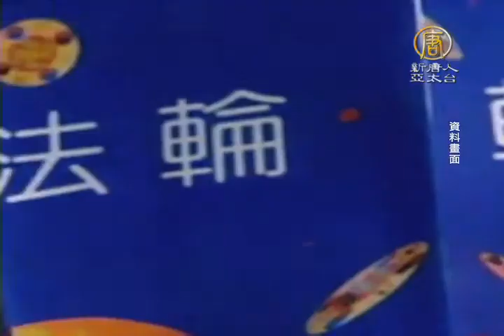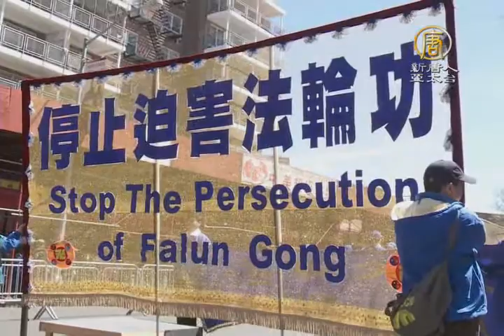【新唐人/NTD】紐約4 25十六週年集會 民眾讚佩法輪功｜法輪功｜紐約｜425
每年4.25前後，紐約很多法輪功學員都會聚集到法拉盛街頭，紀念16年前中南海前的和平上訪。集會上表現出的真、善、忍美好，和中共殘酷迫害形成強烈對比，也讓路過的民眾感到欽佩。